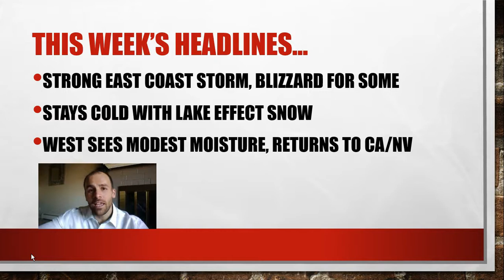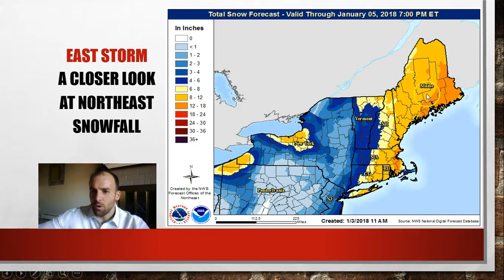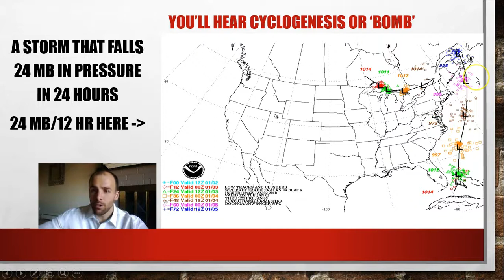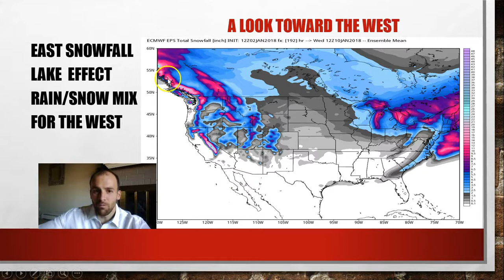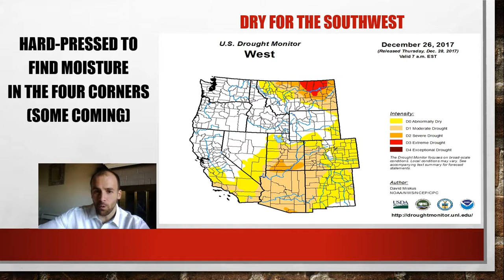SnoCast January 3, 2018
Meteorologist Steve Glazier discusses the ins and outs of the east coast blizzard, how much snow will fall, how high winds will gust, plus when the best days to get out and enjoy the powder will be. He finishes by talking about some snow finally returning to the Sierra Nevada in California.